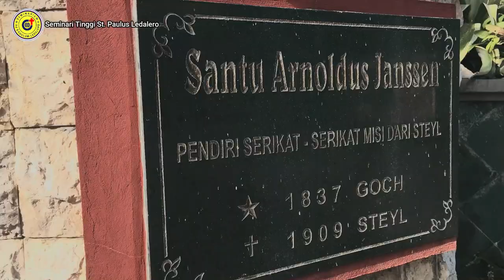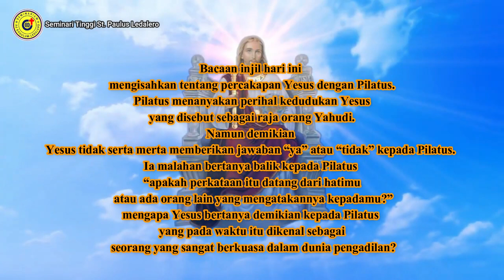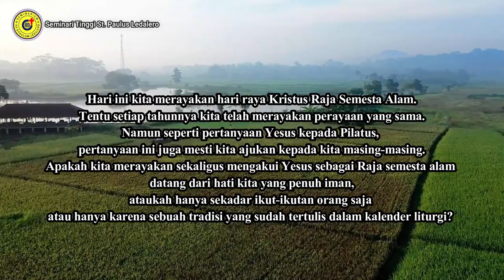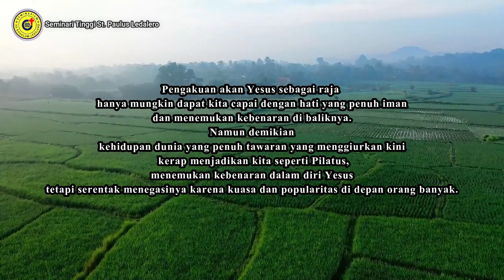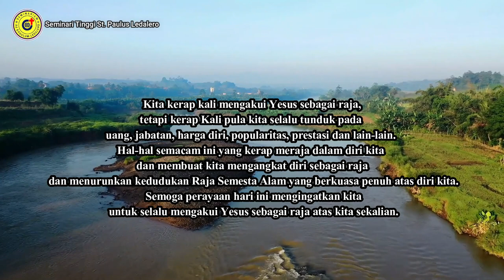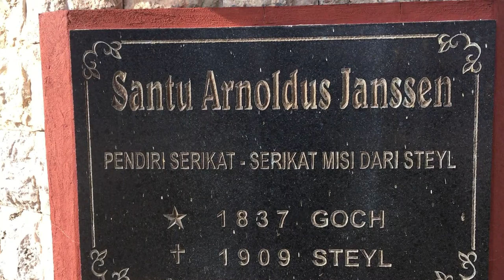MENGAKUI KRISTUS SANG RAJA DENGAN SEGENAP HATI ( Minggu, 21 November 2021) Renungan Frater Ledalero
Renungan : Fr. Frans Pa Ngita, SVD
Pengisi Suara : Fr. Aping Edor, SVD